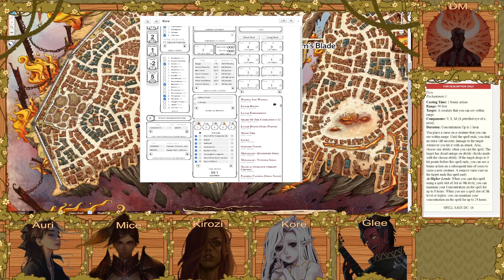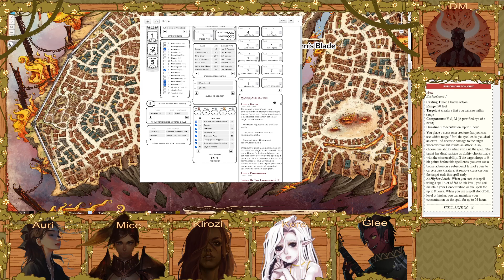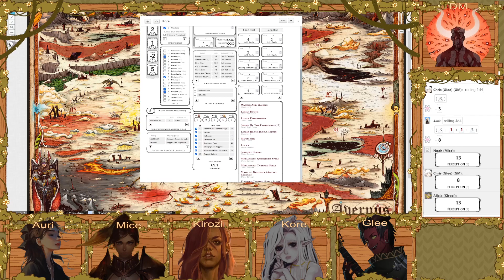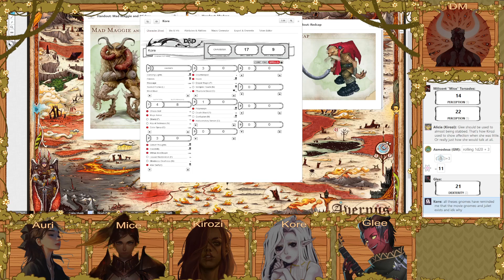23) I Have To Deal With Everyone Else Cock blocking I Don't Want To Deal With You